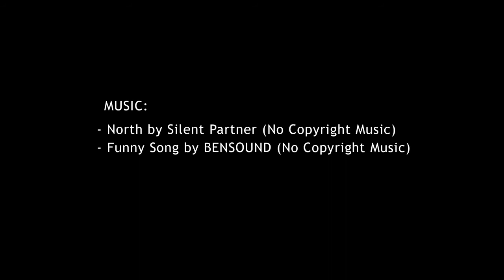Trónok harca sorozat║Jon Snow Portré rajz - SzarkaArt Time Lapse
A trónok harca 7. évadának alkalmából, minden GOT rajongónak, Jon Snow portrérajza.  Vegyes technika, akvarell, akvarell ceruza, toll, akril.